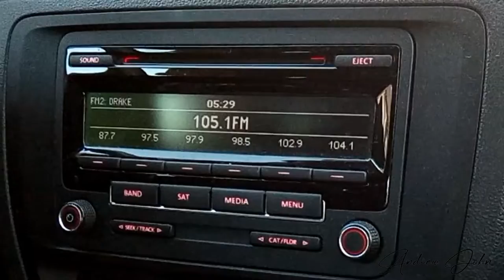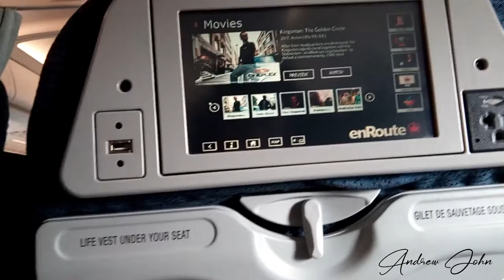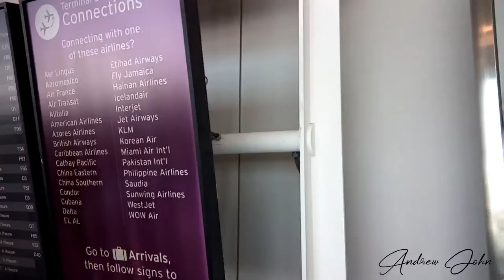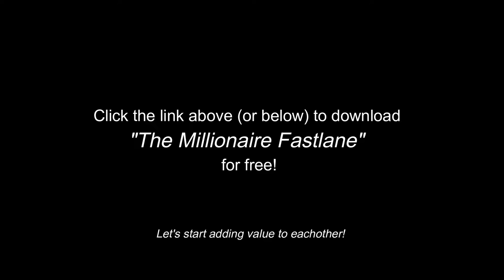VLOG #3 | Are You Adding Value?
In a world that so noisey, I've learned that the real mark of true success is how much value I'm adding to other people. The more value you add, the more valuable you become!